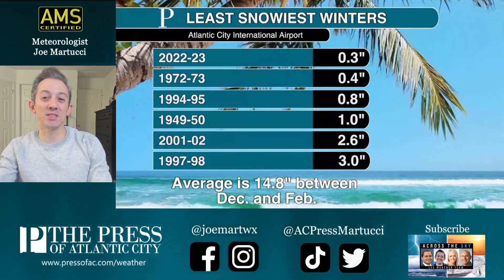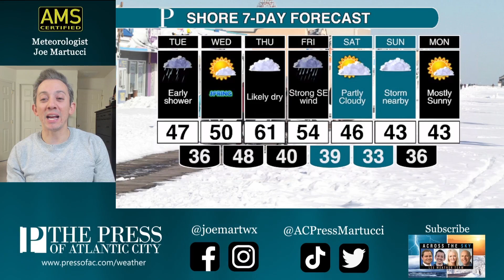A slow improvement, watch your Tuesday forecast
Rain and wind will linger for just a little bit Tuesday as we wrap up February.
Otherwise, it’ll be a dry day with a sunset at the end of it. Wednesday and Thursday should wind up as rain-free, warmer days, but a storm will Friday. Meteorologist Joe Martucci has more.